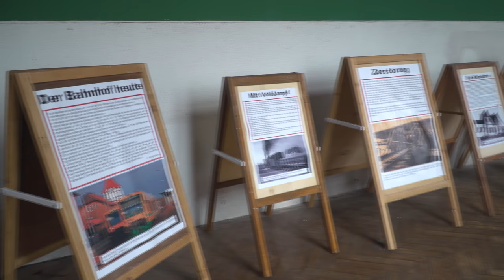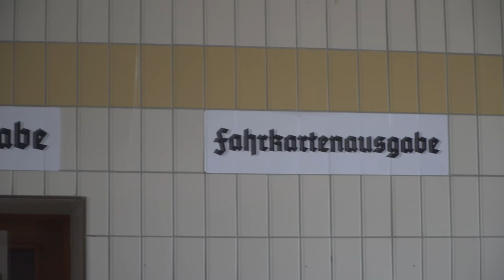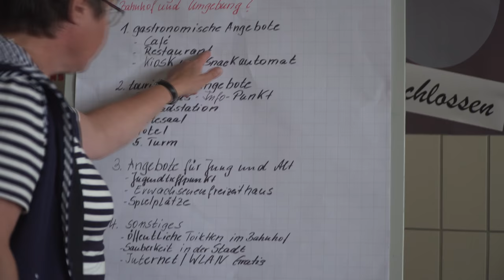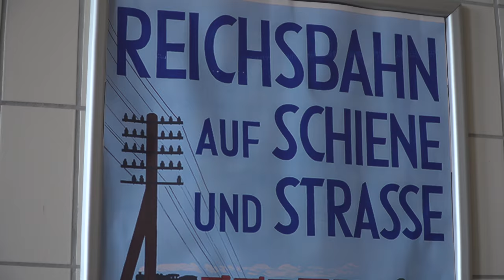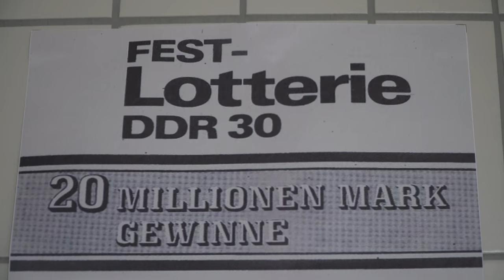Bahnhof Bad Freienwalde 30.06.2017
Die ersten Ideen und Arbeitsschritte im Rahmen des Projektes "Soziale Stadt" werden vorgestellt.